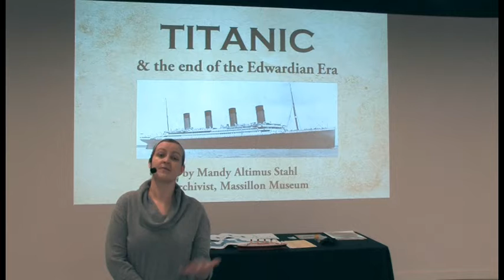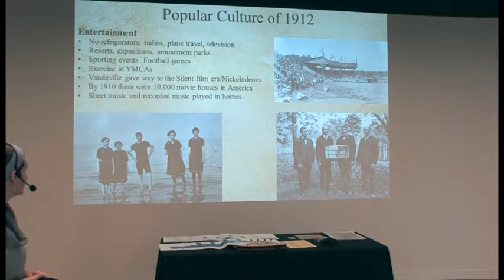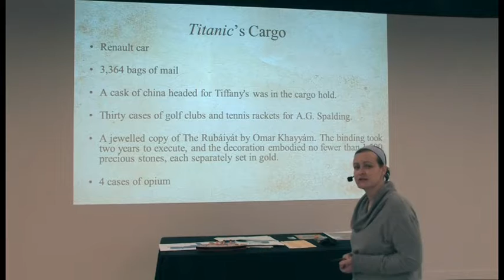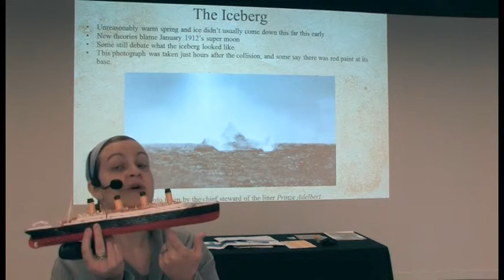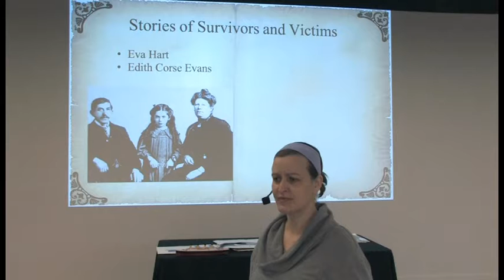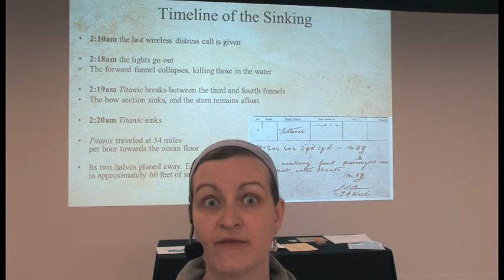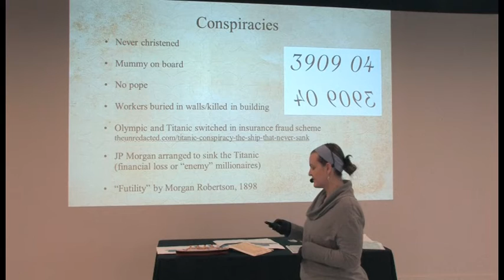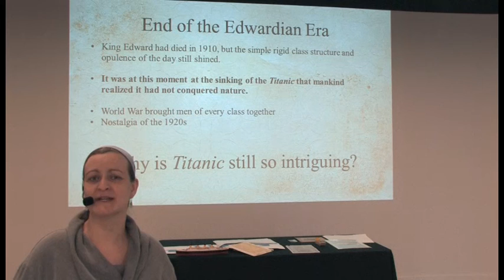Titanic & The End of the Edwardian Era (full)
In this full lecture, MassMu Archivist Mandy Altimus Stahl discusses the Titanic, the Edwardian Era, building Titanic, through the sinking, and to the present day wreck site.

For more information on the Massillon Museum's collection of Carpathia artifacts,

The Massillon Museum is closed temporarily through May 1. Massillon Museum is a cultural hub where art and history come together.  It is a reflection of the community's past and present. It is imperative during this public health concern that we remain accessible to you, our supporters, by way of our online resources.

The Massillon Museum is temporarily closed to the public as we want to do our part in keeping the community safe.  We have organized with other area museums to bring content directly to you that can be enjoyed from the comfort and safety of your own homes or offices.
You can visit anyone one of our partners daily at Noon, Monday through Saturday for content to inform, engage, and entertained:

Dennison Railroad Depot Museum

We wish you all to be safe and well!

This situation is ongoing and information is subject to change. Please use our website and social media to receive the latest updates.